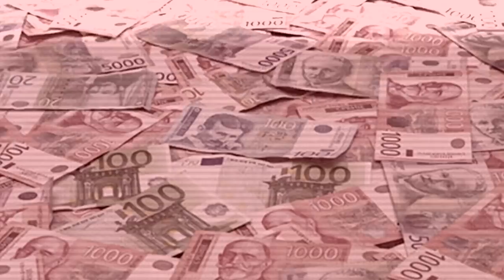Brigand - Voleo Sam Te (official video)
Voleo Sam Te
Samo sam iskopao rupu u pustinji pre tebe
Voleo Sam Te
Ja svoje košulje peglam sam
Voleo Sam Te
Previše često mrzim sebe u kadi
Voleo Sam Te
Sve odlazi u kurac ili samo ja

Voleo Sam Te
Režem jedine preostale dve vene
Voleo Sam Te
Sat ne pokazuje naše vreme
Voleo Sam Te
Voleo Sam Te
To kopam novu rupu u pustinji.

Singl br.1. i pesma br. 6 sa albuma "Zaplešimo Grešnici"

Režija i montaža: Bojan Bjeloš

Art direktor: Marko Adamović

Kamera: Marko Zorić

Brigand su: Velibor Nikolić, Ilija Kojović, Ivan Perović

Copyright Black Planet Records 2013.